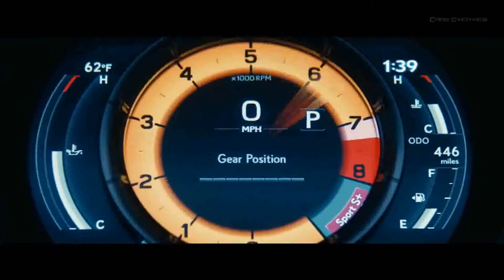LEXUS IS 500 F SPORT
Destinado a chamar a atenção do mundo, o 2022 IS 500 F SPORT Performance marca a estreia da linha Lexus F SPORT Performance. Além de um motor V8 de 5,0 litros maior e naturalmente aspirado para o entusiasta da direção, ele se diferencia ainda mais dos modelos F SPORT padrão com acabamento cromado escuro exclusivo, som acelerado, instrumentação de desempenho dinâmico e muito mais.

O rugido feroz de um motor V8 de 5.0 litros naturalmente aspirado amplificado por um escapamento quádruplo empilhado. Não há som parecido. O IS 500 F SPORT Performance ostenta uma potência total de 472 cavalos *a 7.100 rpm. E um tempo escaldante de 0 a 60 de apenas 4,5 segundos. *O resultado? Um sedan esportivo de puro desempenho diferente de tudo que você já ouviu falar. Ou sentiu.

Com sua grande potência de parada, capacidade de resposta impressionante e direção linear para uma maior conexão entre o motorista e o veículo, o IS 500 se baseia no 2021 IS para oferecer o próximo nível de desempenho dinâmico.

Dando um aceno à potência que está abaixo, o capô do IS 500 F SPORT Performance foi elevado em quase cinco centímetros. Isso cria linhas de personagem centrais esculpidas que chamam a atenção e aumentam as expectativas.

Pressione o botão Iniciar e mantenha seus olhos no grupo de medidores. Além de uma animação de inicialização atualizada que é totalmente exclusiva para o IS 500 F SPORT Performance, o display digital dinâmico se move em conjunto com uma moldura deslizante, expandindo e retraindo leituras quando as informações são acessadas.